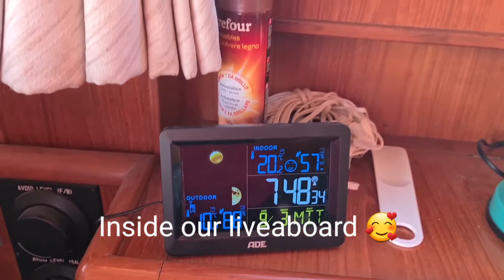Walk around Marina Salinas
My "neighbourhood " 🛥🥰 Tour around the port Marina Salinas and surrounding area in Torrevieja.